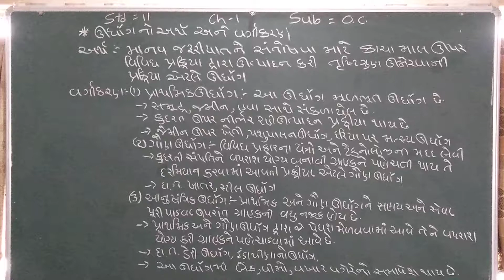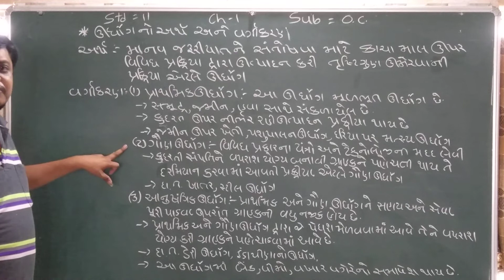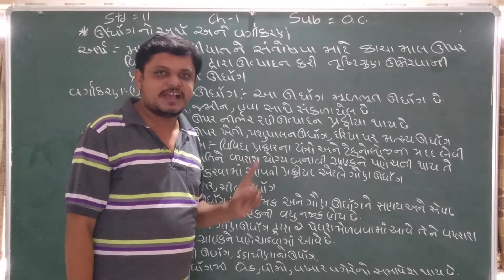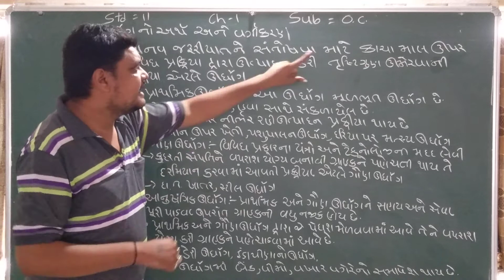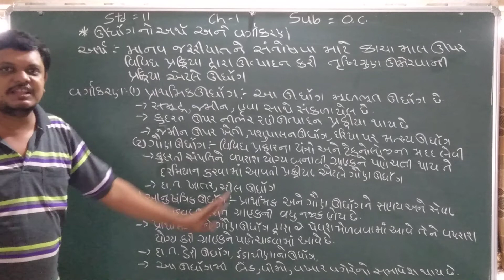std 11 Oc ch 1 udhyog arth vrgikaran